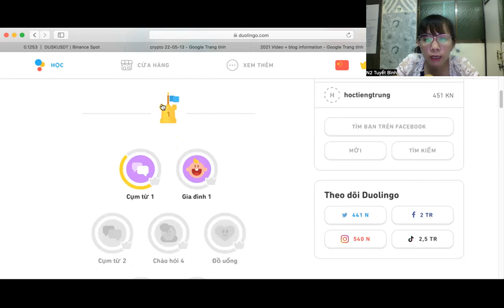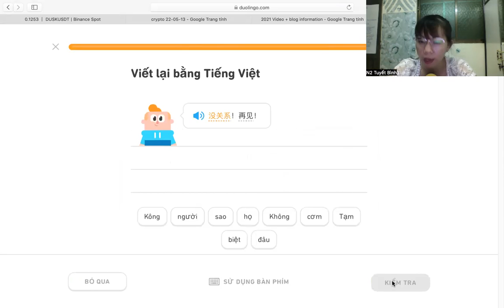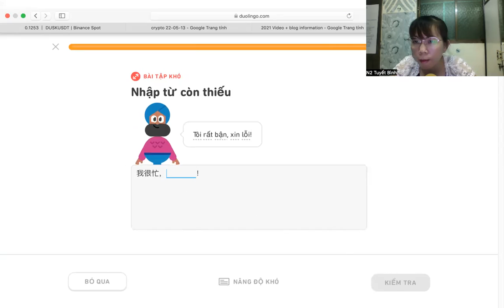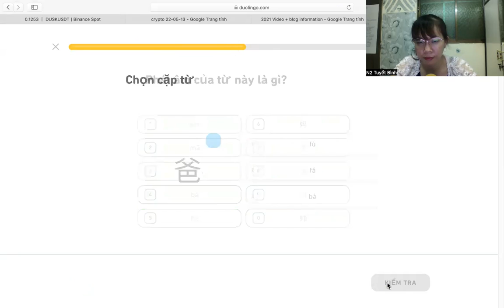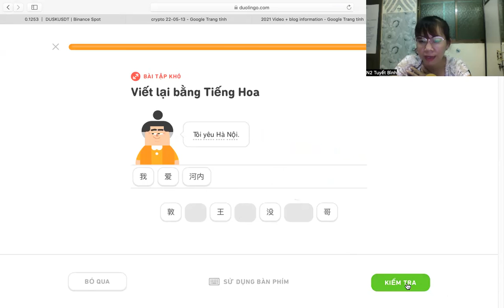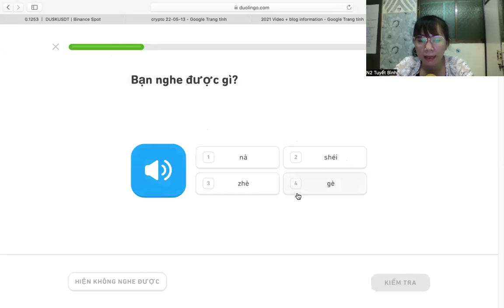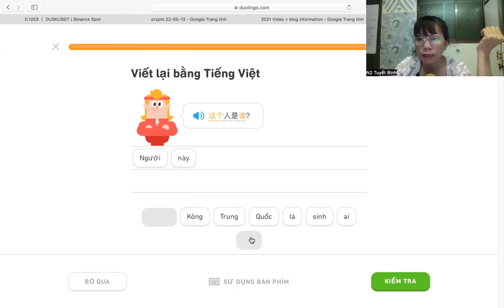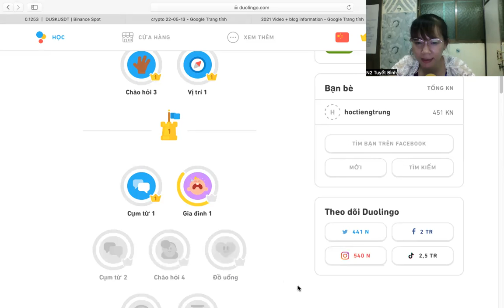Học tiếng Trung qua Doulingo - level 1 ngày 15o- Học Tiếng Trung cùng Bình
Học tiếng Trung qua Doulingo - level 1 ngày 15
Vào 8pm 3,5,7 hàng tuần
Cửa 1- Bài 2 - Cụm từ 1 (phần 2) và bài 3 gia đình 1 (phần 1,2)

không sao đâu, tạm biệt, ba, mẹ,... tiếng Trung nói thế nào?

😍😍Thông tin QUAN TRỌNG
👍Nếu mới bắt đầu học hoặc mất gốc, bạn hãy học phiên âm theo link sau
***Đây là lớp hoc cộng đồng, hoàn toàn không thu phí. Vì thế hãy follow, like, cmt để ủng hộ Page/ kênh !